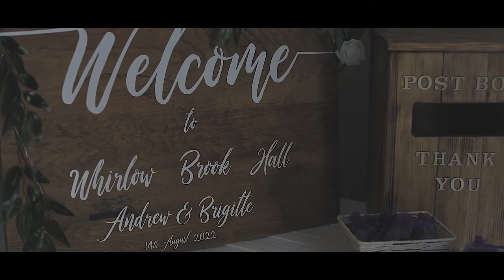Andrew & Brigitte | Highlights Film | ©2022 Dan Dalton Photography & Film